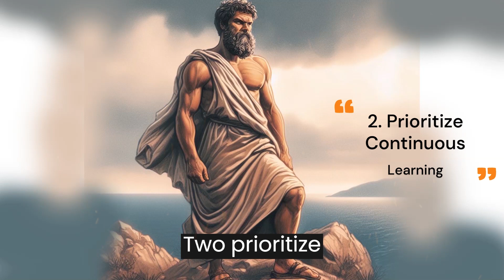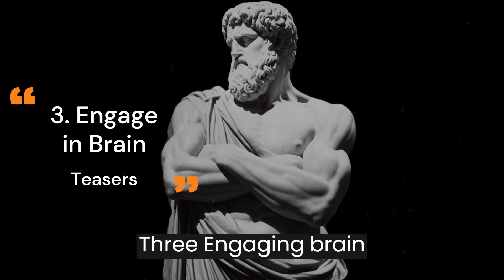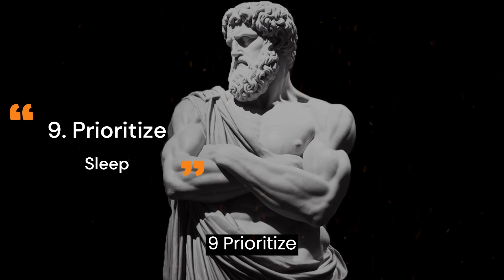TECHNIQUES TO INCREASE YOUR INTELLIGEGENCE(Must Watch it)-Tube4 Motivation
The pursuit of knowledge demands work, curiosity, reading, and critical thinking. In this journey, we expand our understanding of the world, develop skills, and gain insights from diverse perspectives. We should approach learning with an open mind, exploring new ideas and without fearing to question and challenge assumptions. The quest for knowledge is not just about acquiring information but about expanding our understanding of ourselves and the world, providing a greater sense of purpose and meaning.

. . . . Other tags to help people find the video. . . .